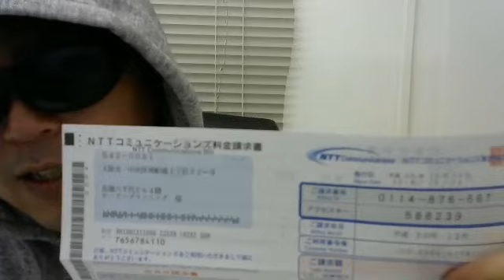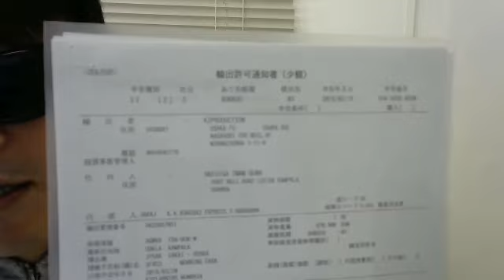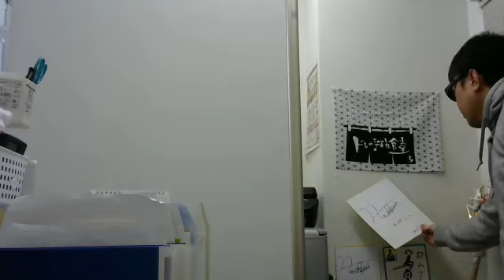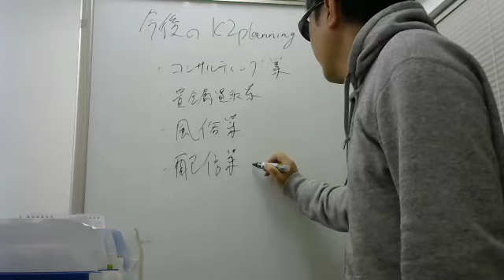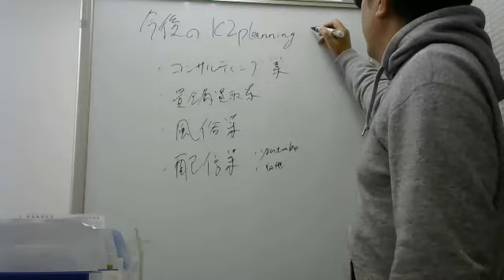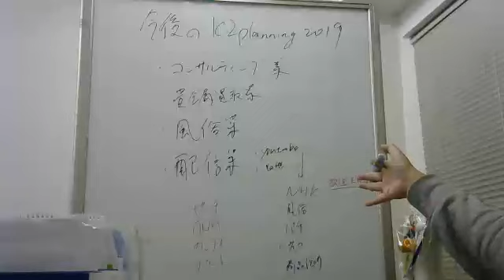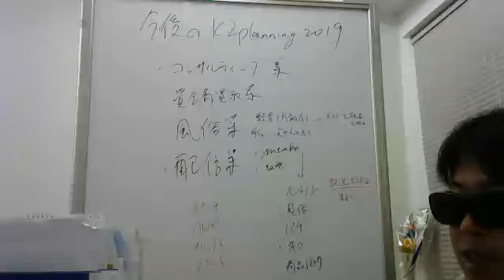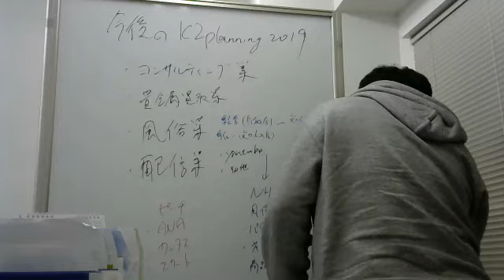【歳末助けて運動】このままだと歳が越せない20181226